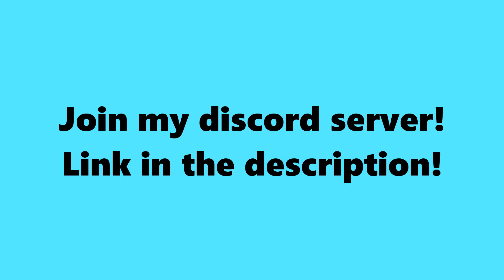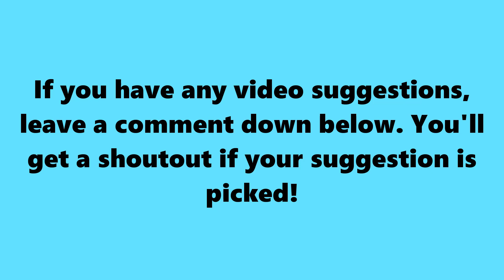SSundee WINS by EXPLOITING!